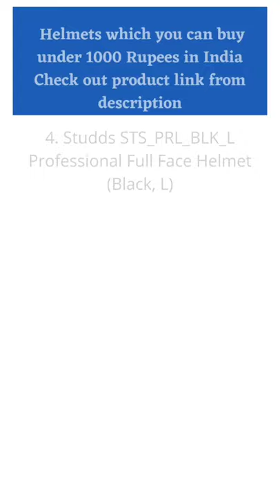Helmet under 1000 Rs in India (part 1)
Helmets under 1000 Rs in India (part 1)

Amazon Product links (You can check latest price of products from Amazon from this links)

Vega Cliff CLF-LK-M Full Face Helmet (Black, M)

Vega Crux Flip-up Helmet (Black, M)

Steelbird SB-50 Adonis Classic Black with Plain Visor,600mm

Studds STS_PRL_BLK_L Professional Full Face Helmet (Black, L)

Steelbird SB-50 Adonis Dashing Black and Red Helmet with Plain Visor,600mm(Black Red, Large)

Best selling products in each category according to Amazon

Bestsellers in Electronics

Computers & Accessories

Bestsellers in Laptops

Bestsellers in Monitors

Bestsellers in Health & Personal Care

Bestsellers in Home & Kitchen

Bestsellers in Home & Décor

Bestsellers in Small Kitchen Appliances

Bestsellers in Large Appliances

Bestsellers in Air Conditioners

Bestsellers in Air Coolers

Bestsellers in Microwave Ovens

Bestsellers in Refrigerators

Bestsellers in Washing Machines & Dryers

Bestsellers in Home Improvement

Bestsellers in Pet Supplies

Bestsellers in Shoes & Handbags

Bestsellers in Sports, Fitness & Outdoors

Bestsellers in Toys & Games